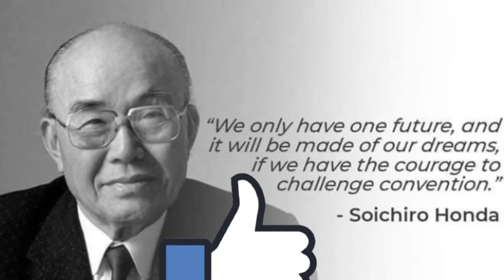CAR TIP #03; HOW TO SAVE MORE FUEL, IN PROPER DAILY ROUTINE IN DRIVING YOUR CAR. | Boy Honda Vlog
Honda Cars Philippines Concern of Proper Use in your Car to Conserve less Fuel consumption by sharing this Tips as eco friendly driving habit in your daily routine.
Visit Honda Cars Philippines Page! To know more!!!